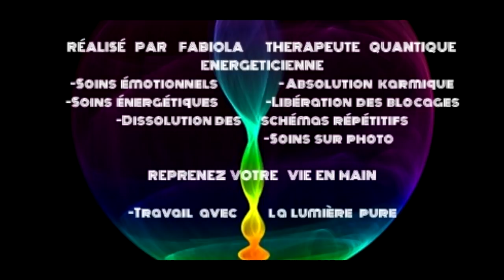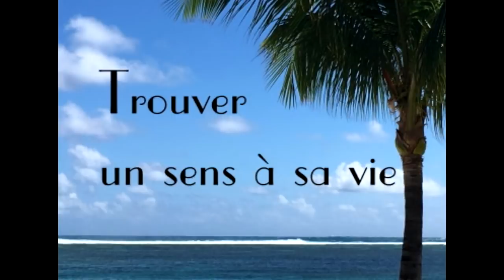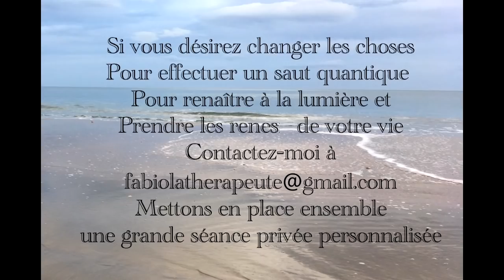TROUVER LA PAIX DANS CE QUE LA VIE NOUS DONNE - COMPRENDRE CE QUI EST - TROUVER DU SENS A SA VIE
Se servir des puissantes énergies cosmo-telluriques pour attirer le meilleur.
Contactez-moi pour 1 excellent coaching en ascension personnelle et prendre les rênes de votre vie ainsi que de puissantes séances quantiques  Fabiola, accompagnatrice au changement, magnétiseur, énergéticienne.
Synchronisez-vous à tous les miracles, à toutes les opportunités qui s’offrent à vous.
RAPATRIEZ VOS POUVOIRS & RETROUVEZ LA MEILLEURE VERSION DE VOUS-MÊME
ET QUE VIVE VOTRE LEGENDE.
NEWSLETTER & CADEAU:
Inscrivez-vous à  LA NOUVELLE NEWSLETTER et vous recevrez en cadeau par mail l'audio et le texte de la formulation quantique essentielle chassant au plus haut degré de votre être les freins à l'argent, c'est offert:
Soins non conventionnels – Utilisation des énergies positives de l’univers
-Séances quantiques
-Soulagement des maux
-Rééquilibrages énergétiques
-Libération des émotions
-Coaching privé en ascension personnelle émotions, loi d’attraction, amour, bien-être & réussite
Sublimez votre vie en faisant un protocole de libération énergétique. Et prenez soin de vos corps.
Si vous avez aimé cette vidéo, pensez à la faire voyager via les boutons de partage du site :-)
DÉCLENCHEUR DE BIEN-ETRE & DE RÉUSSITE

Fabiola,
Séances quantiques – Accompagnatrice aux changements
Energeticienne Magnétiseur
RECONNECTEZ-VOUS A LA SOURCE DE VIE
-Coach émotionnel : retrouvez la stabilité émotionnelle, la détente, la sérénité, la paix intérieure, la force d’avancer, construisez de nouveaux projets.
PRENEZ SOINS DE VOS CORPS ENERGETIQUES ET PHYSIQUE, tout est lié !